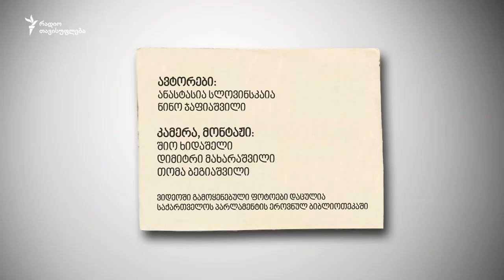ელდარ შენგელაია - 8 ფოტო არქივიდან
რა ქნეს ქართველებმა, როდესაც მერაბ მამარდაშვილმა მათ უთხრა: ჭეშმარიტება სამშობლოზე უპირველესია?
როგორ გააცურა სერგო ფარაჯანოვმა სუკი?
რა მისწერა რობერტ რეტფორდმა ელდარ შენგელაიას 9 აპრილს?
“მარჩელო ჩამოვიდა!” -  მარჩელო მასტროიანის თბილისური ამბები.
"შერეკილები" არ იქნება?!
⭕ 8 ფოტო არქივიდან - ვინ და რა გაახსენდა რეჟისორ ელდარ შენგელაიას, როდესაც მას ძველი ფოტოები უჩვენეს?